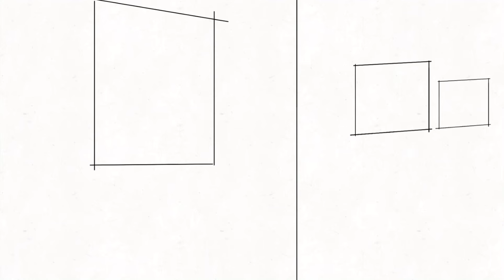Drawing Fanny & Layla [THE ASPIRANTS] ANIME SKIN | Mobile Legends Bang Bang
I draw Fanny & Layla special for New skin release, The Aspirants. An Anime Skin with high quality of effects & design. It's so expensive that I can't afford it so I just draw it.